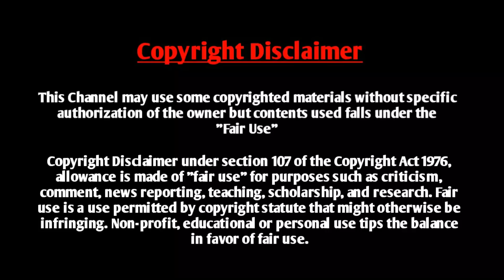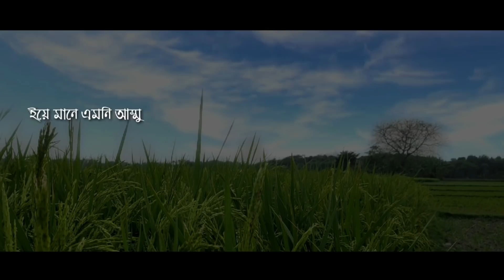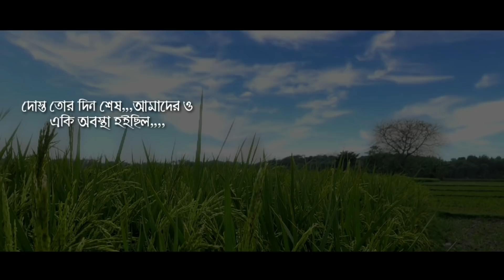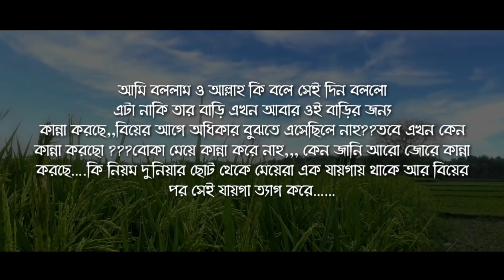রাক্ষসী বউ | Romantic Duet Voice Shayeri | Part - 4 | Abegi Valobasha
Voice Artist : Nabil Hasan & Nishi

Bangla_Romantic_Duet Voice
Abegi Onuvuti
Abegi Valobasha
Abegi Valobasha